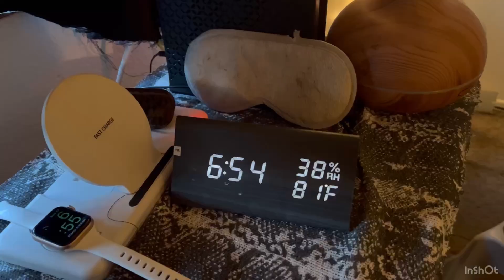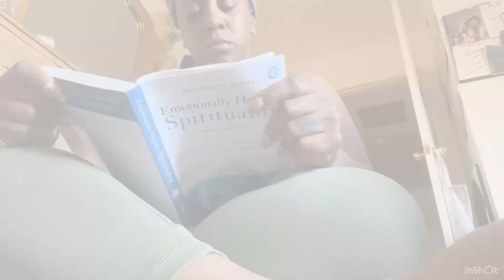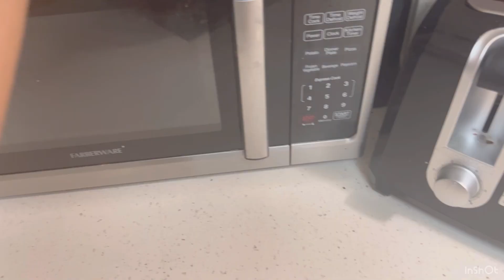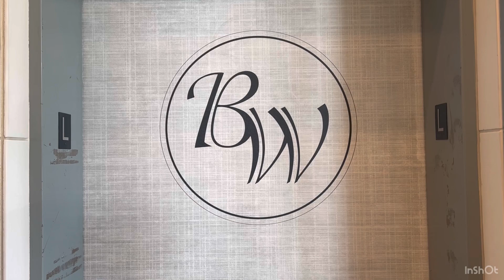WEEKLY VLOG / BURKE WILLIAMS SPA / PARENTING RANT / PEACE BE STILL / MS JACKSON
Hello World and welcome back. Enjoy this weeks vlog !!